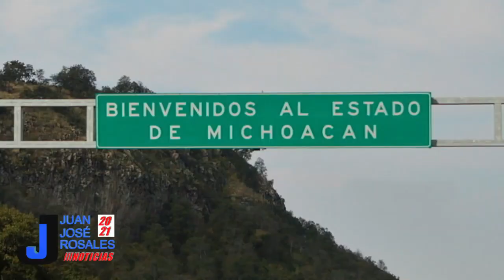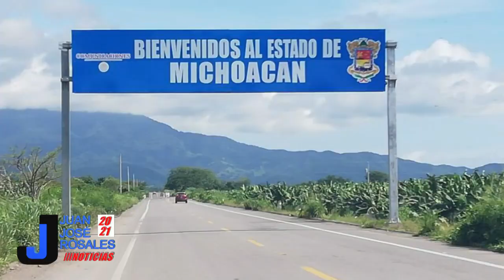Avalan diputados modificaciones constitucionales en materia del nombre del estado de Michoacán